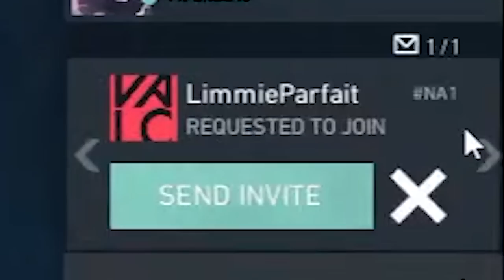Millie invites ppl play in the middle of their stream..